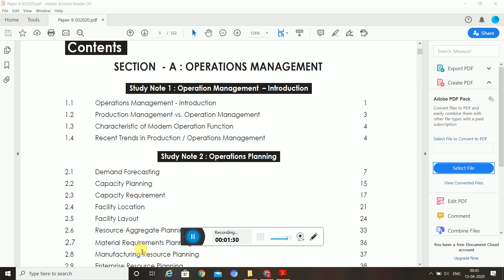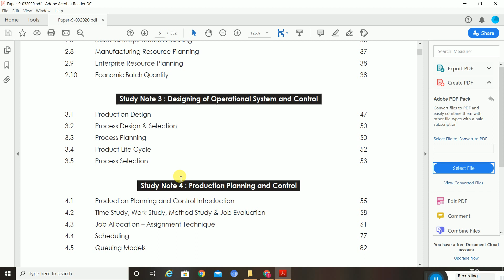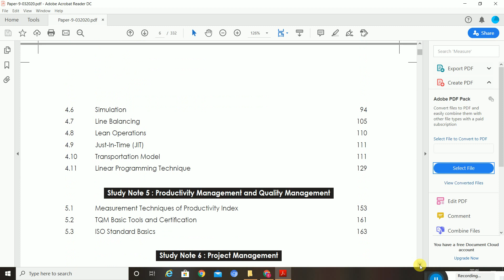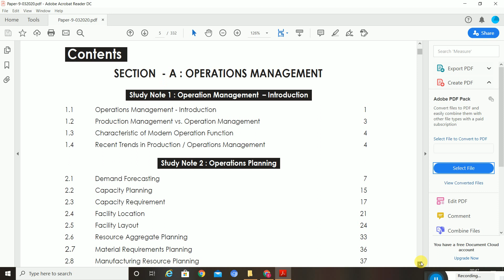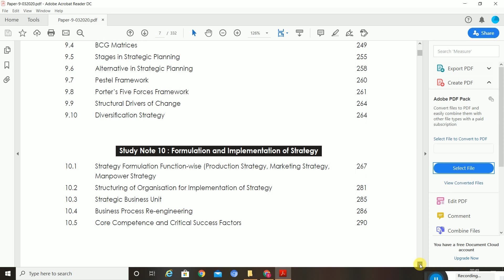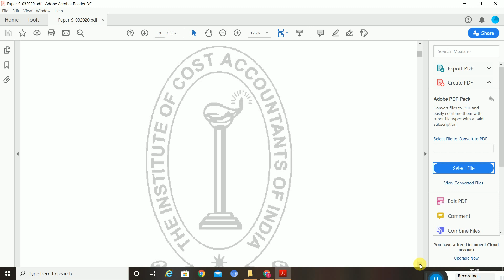SELF STUDY PLAN..CMA INTER..PAPER-9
i hope this video help you a lot..in your SELF STUDY..you may also watch video for the same ..check on content .i hope it would now clear for all ,,which study note you should go first...and how can well develop your time table according to this plan..so be calm,,,stay connected,,share to all ,,and ALL THE BEST...padhte rahiye,,badhte rahiye..